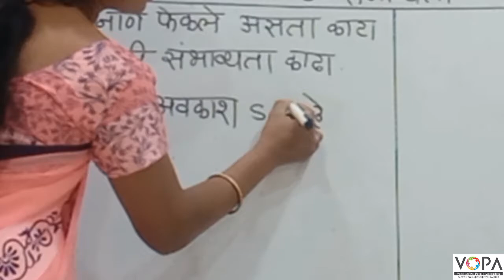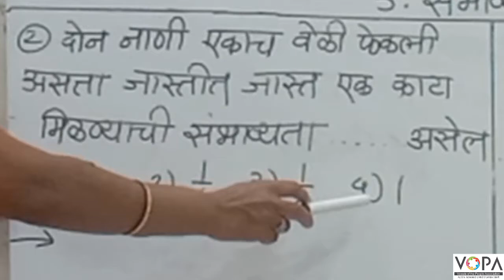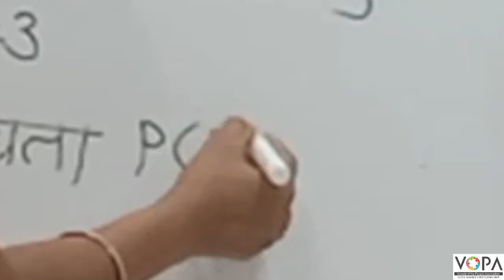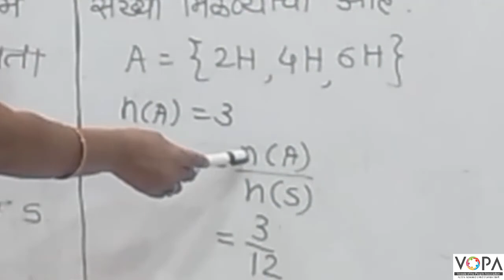10 वी | NTS | गणित | संभाव्यता | V1 | V-School